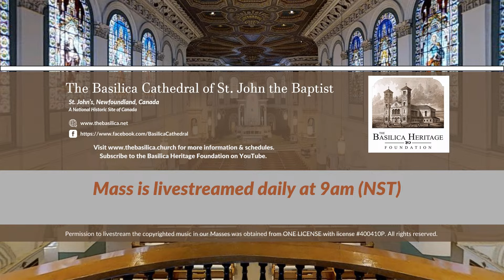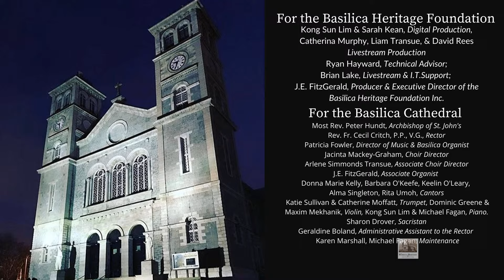Funeral Mass for Elizabeth "Betty" Perry, 23 March 2024